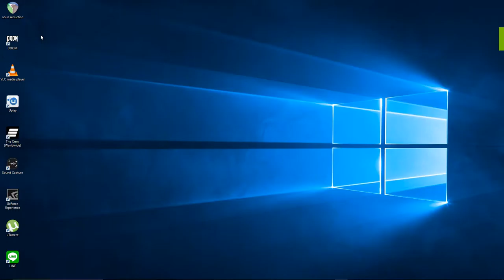Doom - Let's play Español #2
Vamos a darle a Doom, segundo episodio, que espero que sea mejor que el primero ;)